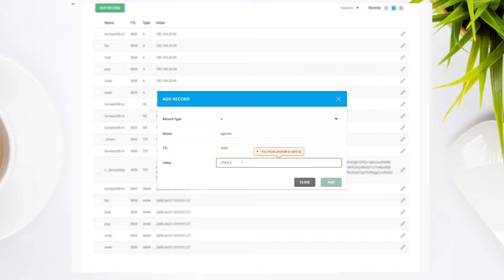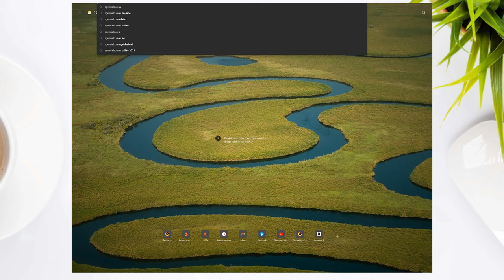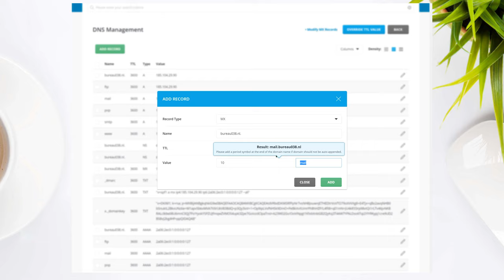DNS aanpassen via DirectAdmin, hoe werkt dat?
Somskun je de DNS niet via Mijn Peppix aanpassen, maar via Cloudflare of DirectAdmin. Je krijgt dan een melding binnen mijn.peppix.nl dat je naar DirectAdmin moet gaan om de DNS aan te passen. In deze video zie je hoe je de DNS via DirectAdmin aanpast.